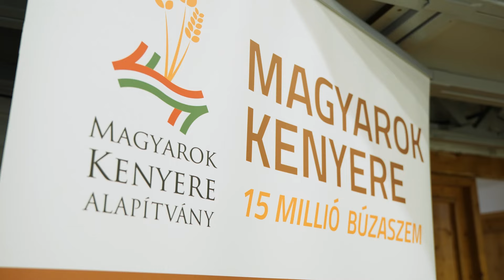Kárpát-medencei Búzaösszeöntés Ünnepe, 2023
👉Az idei esztendőben Szolnok adott otthont a Magyarok Kenyere - 15 millió búzaszem program Kárpát-medencei Búzaösszeöntés Ünnepének.🇭🇺

👉Minden alkalommal felemelő érzés részt venni ezen az eseményen, amelyen jelképesen egyesítjük a határon inneni és túli gazdák által adományozott búzát. 🤝

👉Köszönjük a gazdatársaknak az önzetlen felajánlásokat, amelyek több tízezer rászorulónak nyújtanak majd segítséget. 🍞❤️🍞